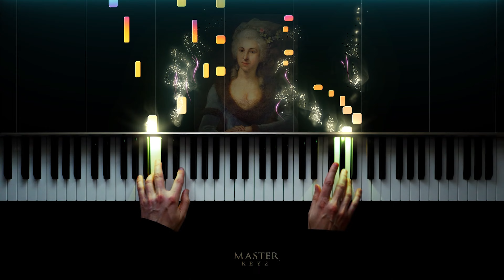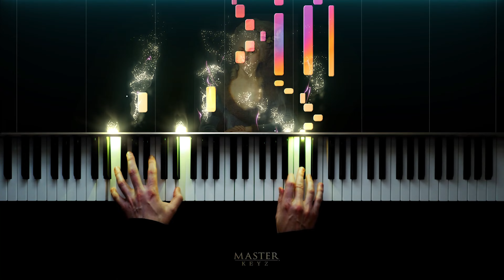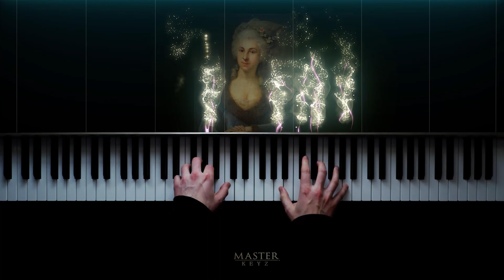ABRSM 2023 & 2024 - Grade 7 Piano exam - A:3 Tempo di minuetto ~ Marianne von Martinez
This is the finale of the Sonata in A, one of three keyboard sonatas by Marianne von Martinez, a Viennese pianist, singer and composer. At the age of 7 she began to have keyboard and singing lessons with Haydn, which lasted until her 10th birthday. She composed concertos, sonatas, cantatas and an oratorio.